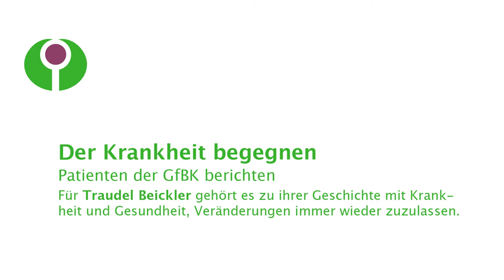Der Krankheit begegnen – ehemalige Krebspatienten berichten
Traudel Beickler lebt seit vielen Jahren mit dem Krebs. Er stellt ihr viele große und kleine Herausforderungen, sie hat sie ein um das andere Mal angenommen. Unterstützung erhält die Familientherapeutin von ihrem Mann und ihrer ganzen Familie.

Diagnose Krebs - kaum eine Erkrankung löst mehr Unsicherheiten und Ängste aus. In dieser schwierigen Situation steht die Gesellschaft für Biologische Krebsabwehr e.V. (GfBK) seit 1982 allen Betroffenen und ihren Angehörigen zur Seite. Erfahrene Mitarbeiter*innen informieren und beraten Patienten und Angehörige über ganzheitliche Heilverfahren. Zur Beantwortung von individuellen, medizinischen Fragen bieten wir Ihnen einen Gesprächstermin mit unserem ärztlichen Beratungsdienst an. Sie erreichen uns unter: 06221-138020